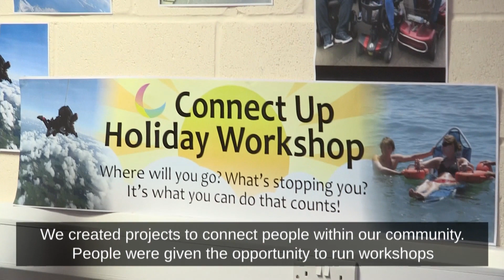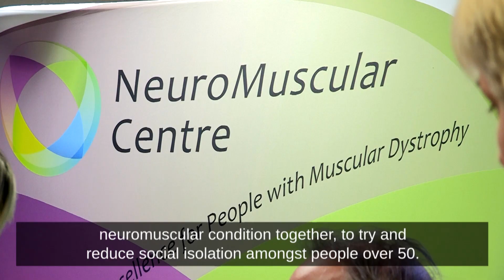Theme 05 - Impact of co-commissioning | Stories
1C. Brightlife Cheshire - Short film case study - The NeuroMuscular service, Cheshire